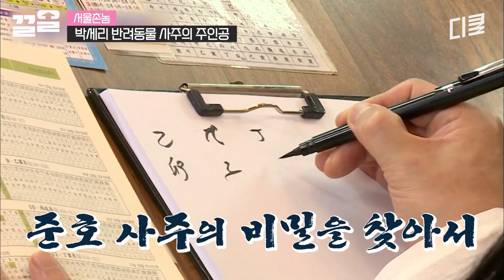[서울촌놈] 역술가가 본 김준호X박세리의 궁합? 옆에다 두면(?) 좋을 사주라는데ㅋㅋ